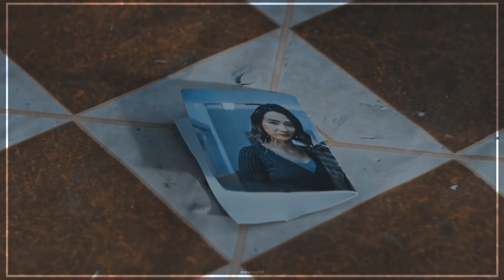yavuz&bahar | my whole world (au)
Bahar'la olan ayrılığını atlatamayan Yavuz, anılardan bir türlü kaçamaz. Yeni ilişkilere başlamayı, yeni insanlarla tanışmayı denese de Bahar hep oralarda bir yerdedir. Bu şekilde devam edemeyeceğini düşünür ve son kez Bahar'ın kapısına gidip ona olan aşkını haykırır.

Alexander Rybak - My Whole World Şarkı Çevirisi

Mutfakta tek başıma oturuyorum
Sadece bu kahve benim için, başka kimse yok
Bir kez devam etmenin kolay olduğunu düşündüm
Ama senin hatıraların, sadece çok güçlüler

Ve her küçük şey, her bir yer
Bana gülüşünü hatırlatıyor, tatlı kucaklamanı
Ve bu dünyayı başka biriyle paylaşmaya çalıştığımda
Güneş doğup batıyor ama hiçbir şey ifade etmiyor

Bazı insanlar denemekten zarar gelmeyeceğini söylüyor
Ama derinlerde aynı eski ağlamaların olacağını biliyorum

Kalbi kırık hikayemi paylaşacağım
Bardaki bir yabancıyla
Ve sonra bir iki içki içeceğiz
Ve yatağımı paylaşacağım çünkü yalnız hissediyorum
Ama gerçek değişmeyecek
Dünyamı yeni biriyle nasıl paylaşabilirim,
Tüm dünyam her zaman sen iken?

Bu bahçe hala ilk dansımızı hatırlıyor
Bu yerel bar bana ikinci bir şans verdiğin yer
Bu boş yol bana kavgalarımızı hatırlatıyor
Mmh, bu yalnız kasaba seni her gece özlediğim yer

Biliyorum dünyayla yüzleşmeliyim, güçlü olmalıyım
Ama bu gece evde kalmayı tercih ederim
Çünkü aynı eski şarkıyla işim bitti

Her zaman sendin
Ama gerçek değişmeyecek